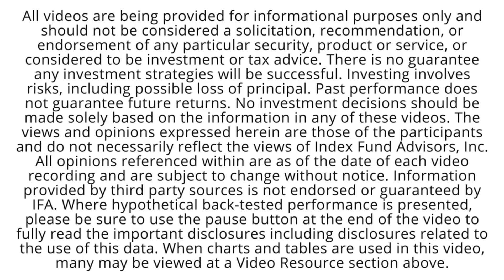IFA.com - The SPIVA Institutional Scorecard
Managing Director at S&P Dow Jones Indices, Craig Lazzara, sits down with IFA's Financial Writer, Murray Coleman, to discuss the SPIVA Institutional Scorecard.